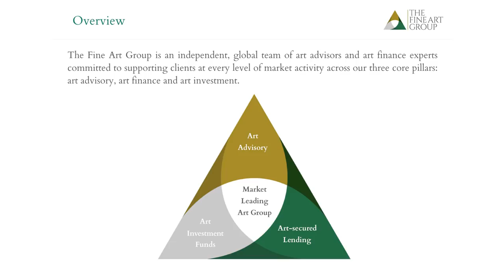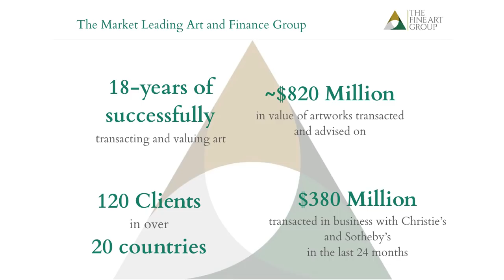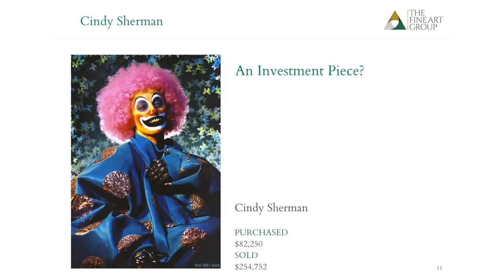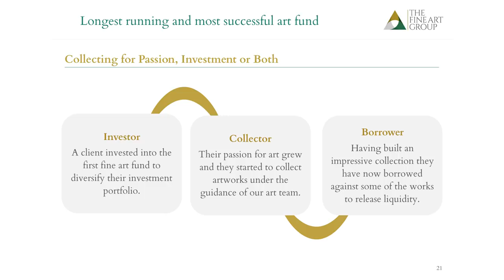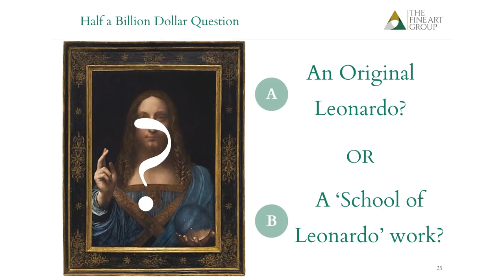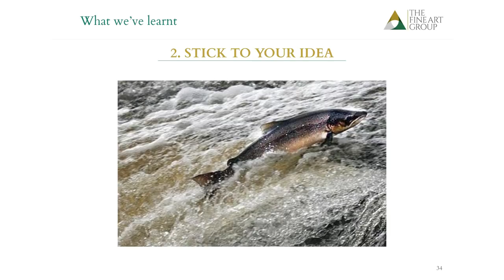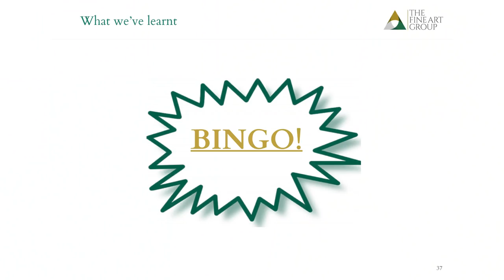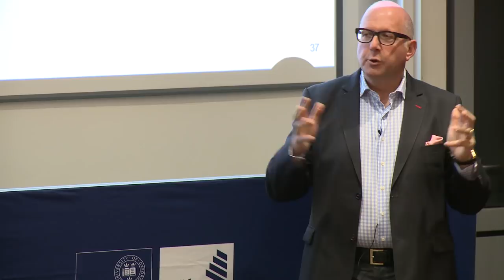Art at Oxford Saïd: Philip Hoffman on The Art of Entrepreneurship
Philip Hoffman, Founder and CEO of The Fine Art Group, discusses the growth of art investment funds, the emergence of art financing, and how The Fine Art Group has responded to the evolving art market to better suit their clients’ needs.